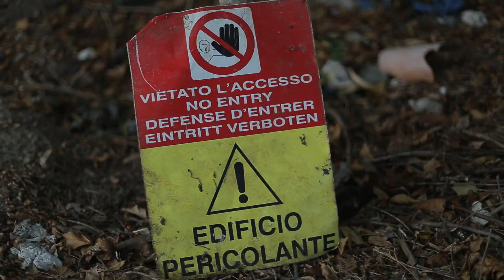Poveglia ostrov smrti - upoutávka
Pokud chcete vědět co všechno jsme na ostrově viděli a zažili podívejte se na náš půhodinový videodokument na

Kompletní historie ostrova i s fotogalerií je v tomto článku.